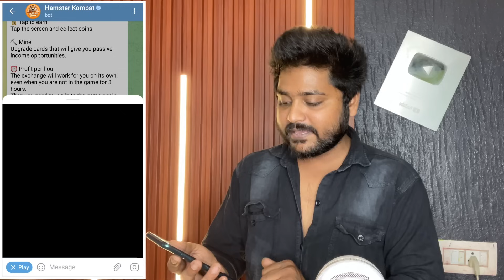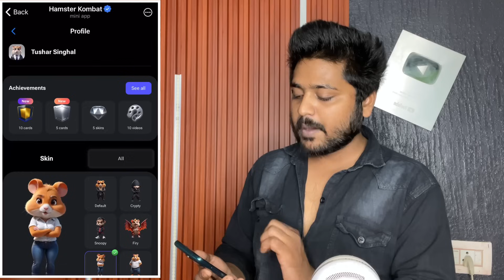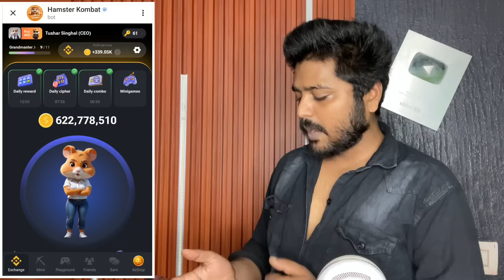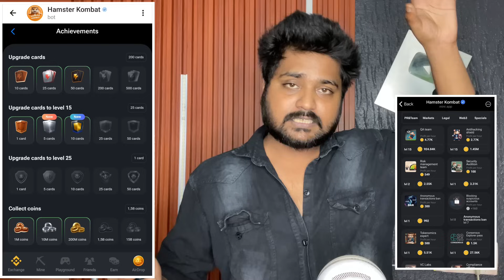Hamster Kombat Cheating Is Bad Card Removed 🔥 Hamster Kombat Unlock Achievements Cards | New Update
Suggested videos….